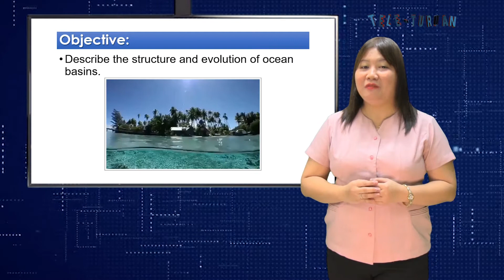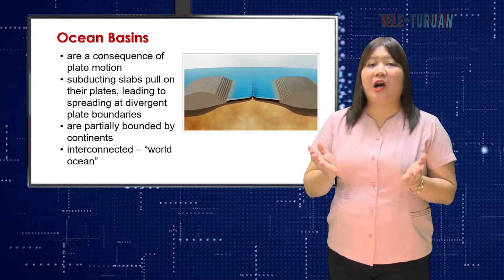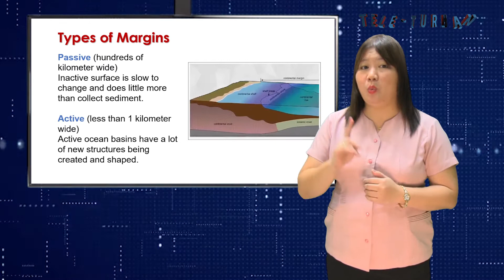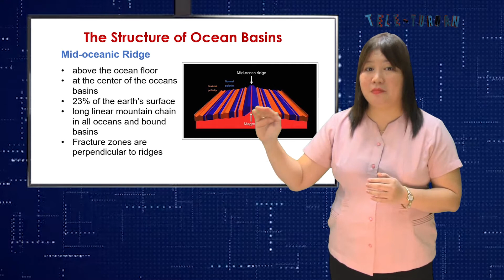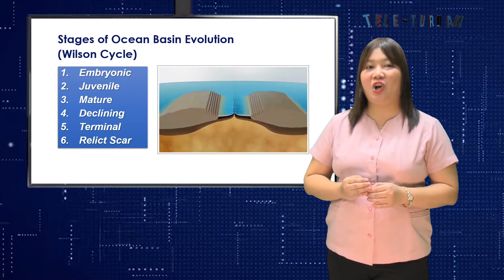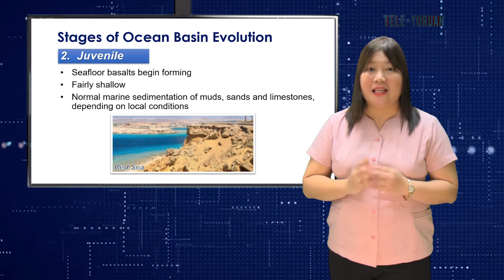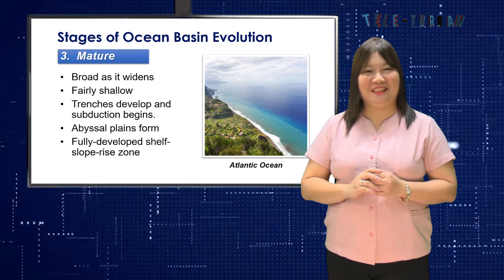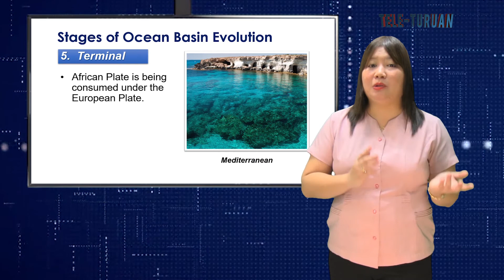SHS Earth Science Structure an evolution of ocean basins Theresa Reyes Q2 W6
Viedo lesson in SHS   Earth Science   Structure an evolution of ocean basins   Theresa Reyes   Q2 W6